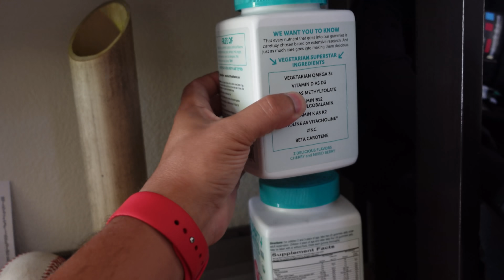ABD'DE KALDIĞIM Airbnb EVİ - VLOG (Fiyatı üzdü!)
Amerika'da ailemle beraber 1 ay boyunca kaldığım ein vLog'u yayında. Videoda bahsettiğim linkler de aşağıda.